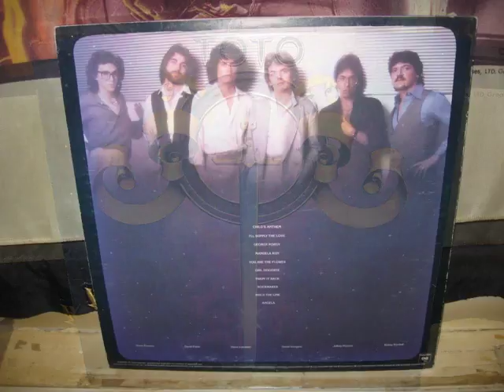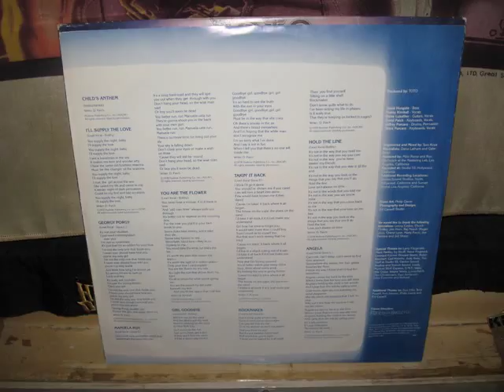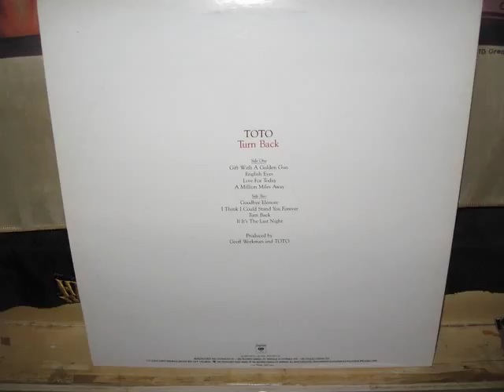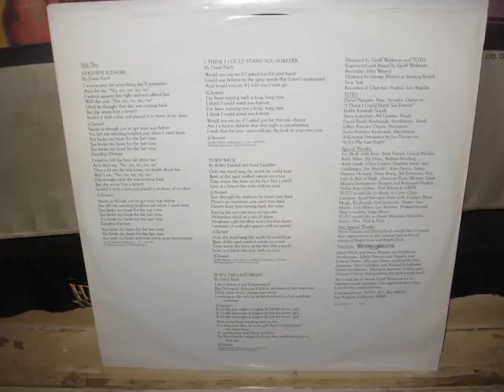TOTO 1978,1981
Great music.Somehow i missed getting their 2nd album but Don't Turn Back is so awesome,every song is good,same with their 1st album.